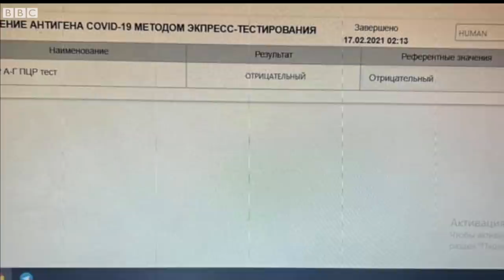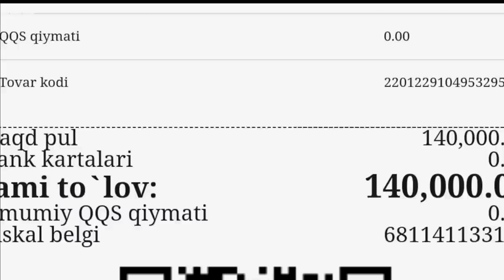Ўзбекистон, Тошкент аэропорти: 4 дақиқалик тест ва соатлаб сарсонлик - BBC News O'zbek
Ўтган йилнинг 25 декабридан бошлаб Тошкент аэропортида йўловчиларни коронавирусга тезкор тестдан ўтказиш тартиби жорий қилинди. Аммо ушбу тест олиш жараёнлари билан боғлиқ вазиятлар бир ой ичида кўплаб йўловчиларнинг норозиликларига сабаб бўла бошлади.

Би-би-си Ўзбек хизмати мухбири Тошкентга сафари чоғида аэропортдаги норозиликларнинг гувоҳи бўлди ва хориждан қайтган бошқа йўловчиларнинг фикрларини ўрганди.